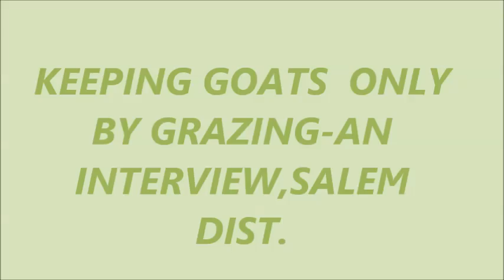Keeping goats only by grazing an interview